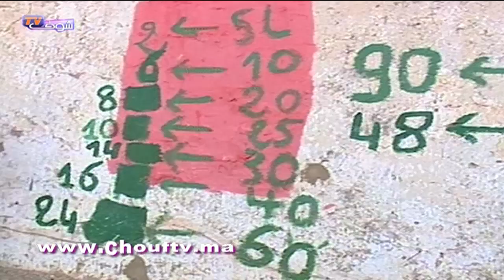صرخة سكان دراعو من أجل الماء